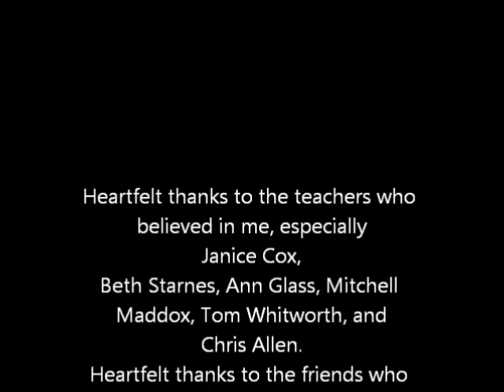"If You Really Knew" Hiram Johnson: Darlington Senior Speech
"If You Really Knew Me" In his senior speech, Hiram Johnson shares about the challenging journey he has shared with peers over the last 13 years at Darlington School. Sharing poignant memories, being candid about the bullying he endured throughout middle school, and ending with an affectionate exhortation to come together as the Class of 2012, Hiram received a standing ovation by students and faculty.